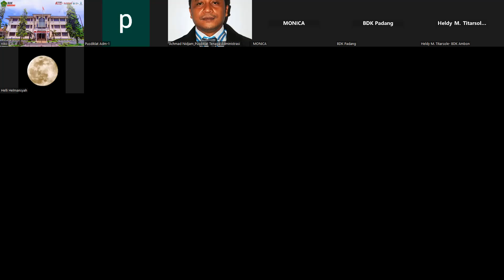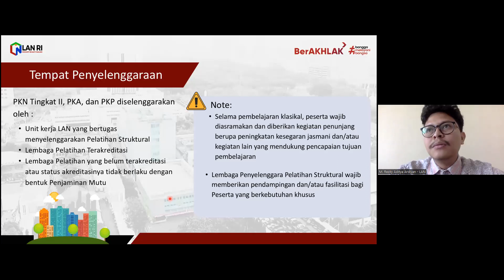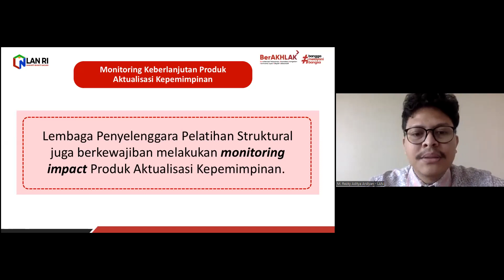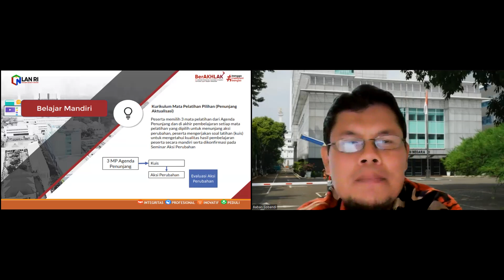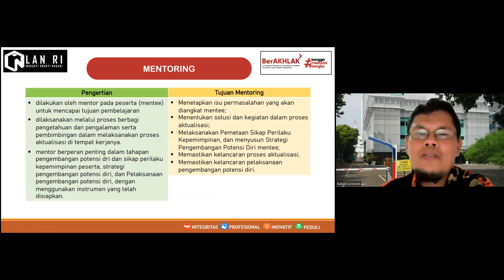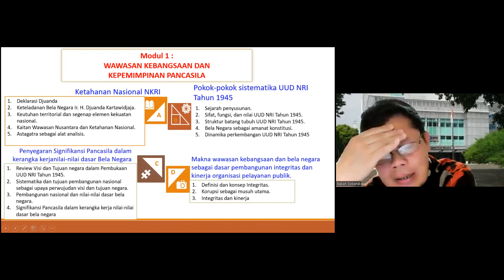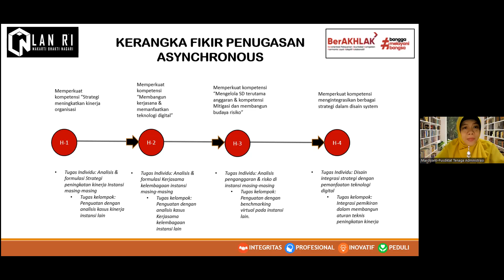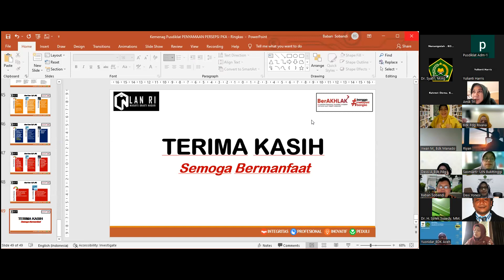Penyamaan persepsi bagi pengelola dan penyelenggara&Penyamaan Persepsi bagi fasilitator agenda